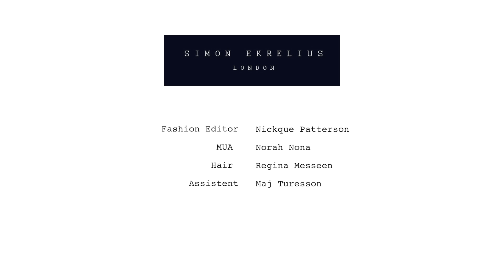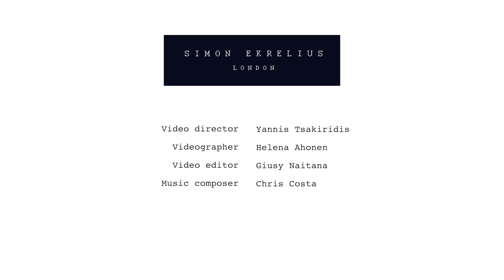Simon Ekrelius A/W 2013.14 'The Chase'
S I M O N   E K R E L I U S

AUTUMN WINTER 2013.14